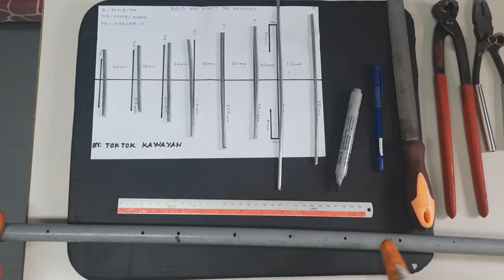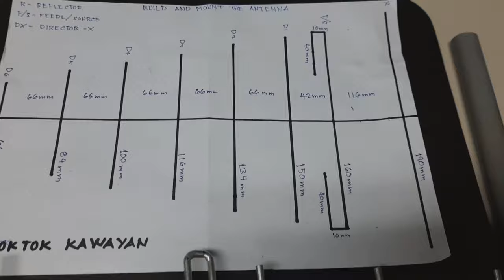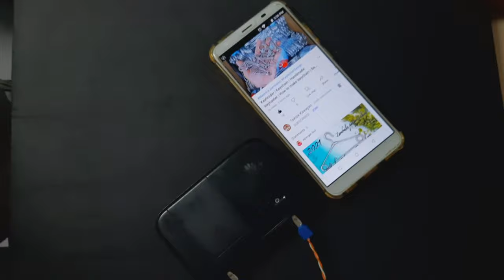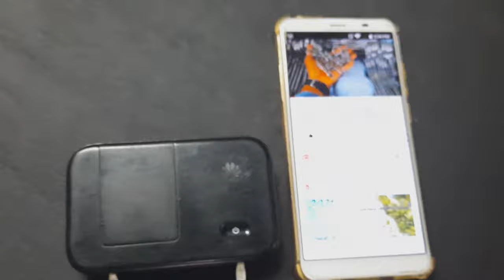Antenna 📡 | How to make Antenna 2021 | top 5 Antenna 2021 |best Signal antenna | Homemade Antenna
paano gumawa ng antenna | 4G 5G signal | paano lumakas ang signal mo? | how to make best signal

4G, 5G and LTE Antenna - 617-894MHz for US applications
5G Antenna with Exceptional Performance over the main 4G, 5G and LTE bands in all states. 5G Antenna with Exceptional performance using advanced metamaterial technology. Broadband Antennas.
Therefore, 5G antennas have to support a minimum of two arrays on each band, meaning that they must support minimum 4T4R configuration on each band. To deliver higher speeds, massive connections, ultra-low latency, and premium user experience, 5G networks cannot use fixed broadcast beams of 3G and 4G networks.Most antennas are designed to operate efficiently within a 10% bandwidth. Therefore, 2.5GHz ±5% means a frequency of 2.375 to 2.625GHz, which is a 250MHz bandwidth. For further example, at 10GHz, an antenna will operate at between 9.5 to 10.5GHz.
4G antenna Saudi 4G, 5G and LTE Antenna
5G Antenna with Exceptional Performance over the main 4G, 5G and LTE bands in all states. 5G Antenna with Exceptional performance using advanced metamaterial technology. Superior Quality. Works with all Operators.
Mine and Tunnel Antennas
Urban & Rural Antennas
Marine & Coastal Antennas
IOT, M2M & Smart Meter
 4g-antenna
4g antenna : Best Prices in Saudi
4g antenna : Shop online for a large selection of top brands in Saudi
Outdoor LTE (4G) antenna price in Saudi Arabia
Buy Outdoor LTE (4G) antenna , Brand: Huawei on KanBkam.com , Know the Best price and Specifications of the product.
Images
signal booster
antenna router
cable
4g modem
mimo antenna
yagi antenna
huawei 4g
omni directional
lte antenna
4g lte
4g network
repeater
lte mimo
4g router
internal antenna
network antenna
Image result for 4G antenna Saudi Arabia
4G antenna Saudi Arabia from saudi.desertcart.com
 Omni Directional Outdoor LTE MiMo 4G Antenna. at Desertcart. Delivery Across Saudi Arabia.
Shop Generic LF-ANT4G01 4G LTE TS9 Connector External MIMO Antenna ...
Online shopping for Generic, and more. Get amazing prices in Riyadh, Jeddah and all KSA.
Networking
Outdoor LTE (4G) antenna price from souq in Saudi Arabia - Yaoota!
Outdoor LTE (4G) antenna price from souq in Saudi Arabia. Compare prices and shop online Signal Booster Amplifier for ...
4G antenna Saudi Arabia from yaoota.com
28dBi 4G 3G 2.4G LTE Double SMA Antenna Signal Booster Amplifier for HUAWEI price from souq in Saudi Arabia. Compare prices and shop online now.
What is the best 4G antenna?
How can I make 4G antenna at home?
How can I boost my 4G LTE router signal?
What is 4G antenna?
Feedback computer
Networking Products - eXtra Saudi
Buy products related to Networking Products on eXtra Saudi. Free home delivery on eligible
What does an external antenna port do? | HUAWEI Support Saudi Arabia
What does an external antenna port do? Applicable products： HUAWEI 4G Router 2，HUAWEI 4G Router B311B，HUAWEI 4G Router 2s，HUAWEI LTE Router B316，HUAWEI ...
Saudi Arabia LCD Display GSM 900mhz 4G LTE 1800mhz Dual Band Mobile ...
4G antenna Saudi Arabia
between the antennas. When the distance between the external antenna and internal antenna is not far enough, both antennas will receive signal from the other ...
Ads·Shop 4G antenna Saudi Arabia
Cisco
NETGEAR
HP
Phoenix Contact
Premiertek
Outdoor
Indoor
Indoor / Outdoor
Cellular
 Siemens
6G
Antennas are manufactured in different shapes in order to specifically influence the radiation pattern. The antenna is designed to radiate field lines with good ...
WiFi Antenna Booster
Shop WiFi Antenna Booster
Image of 2867623 Phoenix Contact - Antenna - RAD-ISM-2400-ANT-OMNI-9-0
2867623 Phoenix Contact - Antenna - RAD-ISM-2400-ANT-OMNI-9-0
SAR 1,594.54
WiAutomation SA
Directivity
Omni-directional
View more
Image of ubiquiti LiteBeam 5AC Gen2
ubiquiti LiteBeam 5AC Gen2
SAR 263.47
Digital World Technology
AED 257.99
View more
Image of Bingfu Dual Band WiFi 2.4GHz 5GHz 5.8GHz 8dBi RP-SMA Male Antenna & 20cm 8
aluminum foil
laptop
cell phone
parabolicdiy
android
outdoor
router
usb
wireless
alfadishyagi
long range
directionalamplifier
indoorwindsurfer
home
car
 WiFi Antenna Booster
WiFi antenna Booster outdoor
WiFi Antenna Booster for Router
Wifi antenna booster DIY
WiFi antenna booster for pc